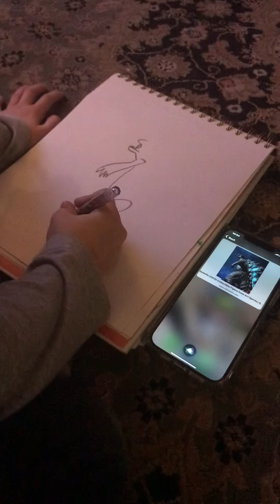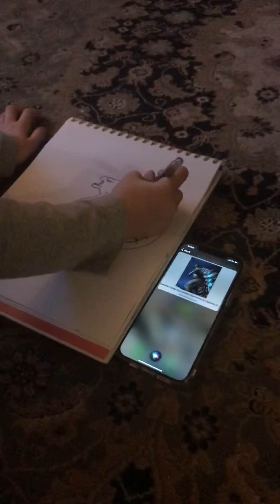How to draw Godzilla